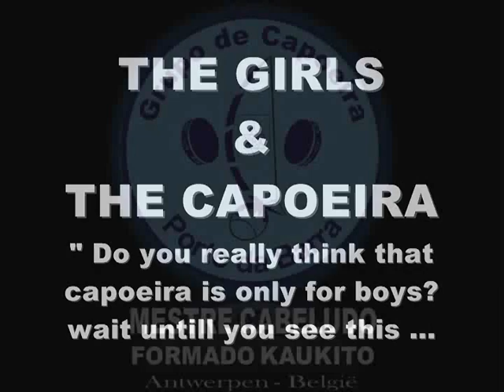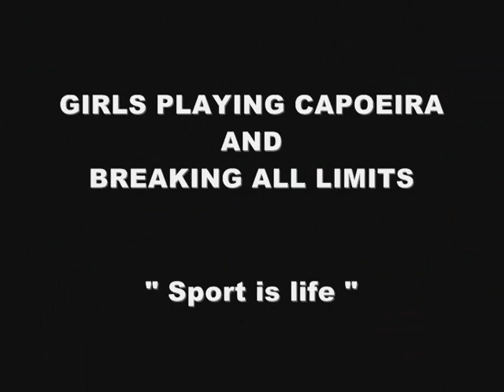Capoeira Girls - Motivation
Tradução: " Voce realmente acha que capoeira é apenas para homens? espere até voce ver isto ...

Video Reprodução: Associação de Capoeira Mestre Bimba & Grupo de Capoeira Regional Porto da Barra (Salvador - Bahia)

* Respeitando as filmagens originais dos grupos

- This video is a tribute to all capoeira women in this world

- Este video é um tributo a todas as mulheres capoeiristas de todo o mundo

Facebook: Claudio Amorim (Kaukito Superman)

Formado em Capoeira Regional da Bahia (Kaukito)